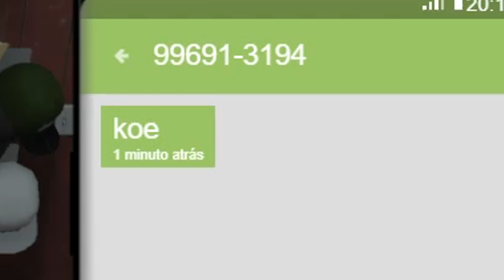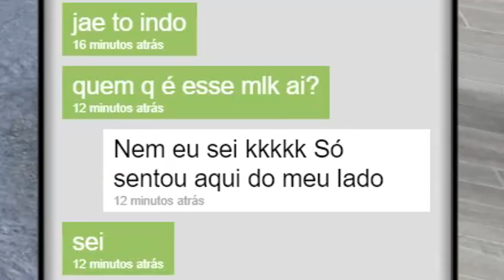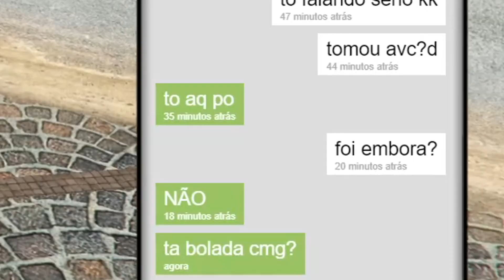Tem um HOMEM me PERSEGUINDO! *stalker* (GTA RP)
Conheci um rapaz que parecia ser fofo, mal eu sabia que ele ia me stalkear e me perseguir! SOCORRO?!